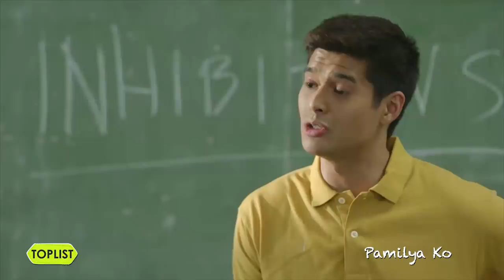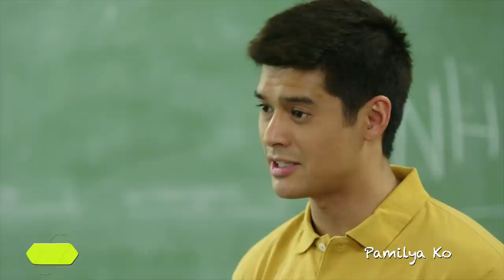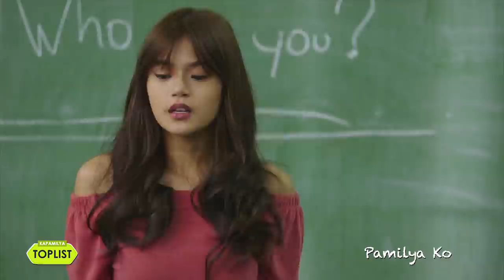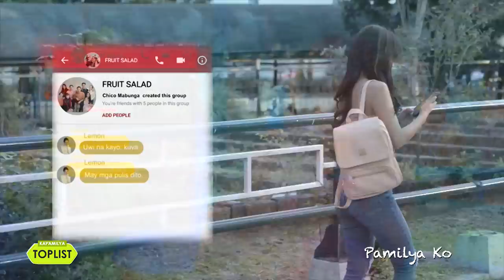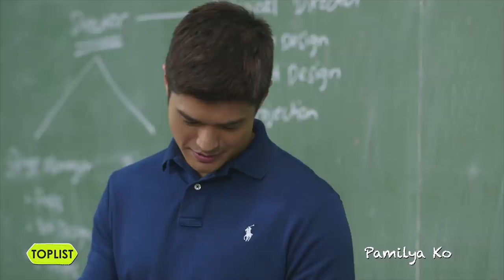PeaNat: 15 Love-Hate moments of Peachy and Nathan in Pamilya Ko | Kapamilya Toplist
15 Love-Hate moments of Peachy and Nathan in Pamilya Ko.